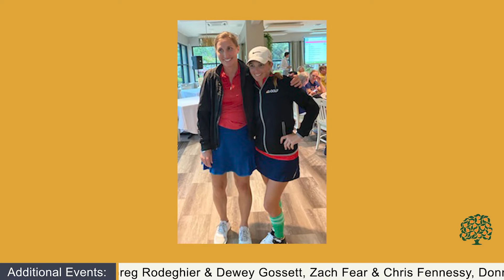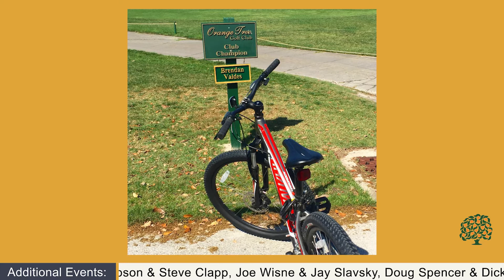Orange Tree Golf Club Insider May 2022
In this month;s Orange Tree Golf Club Insider, the Golf Channel's Lauren Thompson celebrates our major winners, the Ian Supra Memorial Foundation charity golf tournament, and summer golf camps for kids.